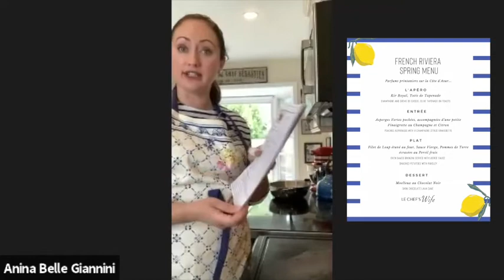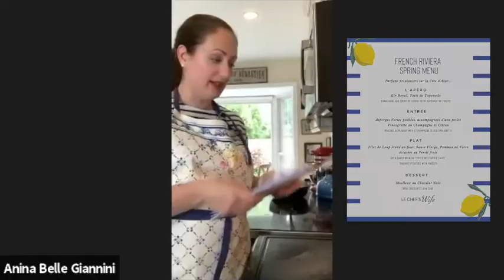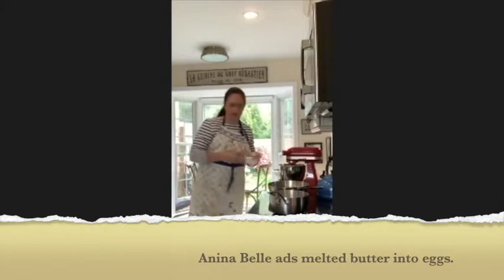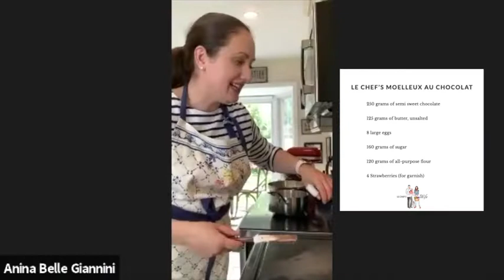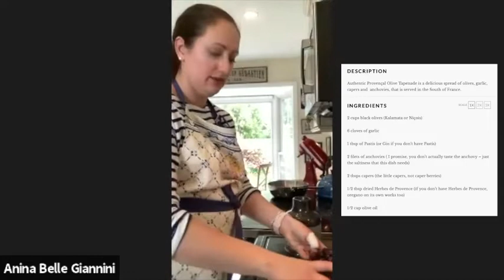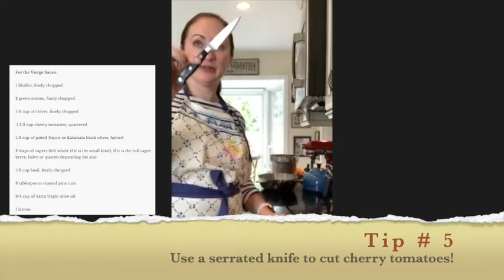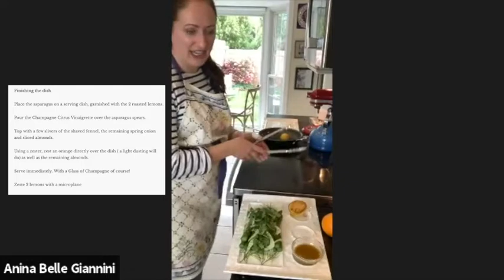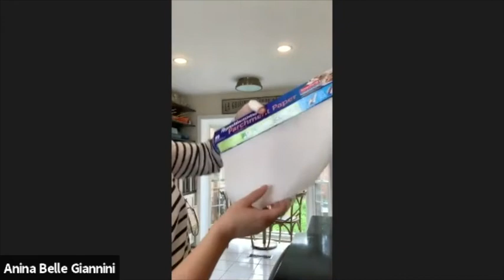Online Cooking Demo with Le Chef's Wife, Anina Belle Giannini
How about making a 4 course French dinner in under 2 hours? Yes, it is absolutely possible and entirely fun with Anina Belle & Sebastien Giannini! Watch this recording of the first ever Cooking Demo hosted by the AFDC on April 17. Anina Belle, known as @LeChef'sWife, and her husband, French Chef Sebastien, let us step inside their beautiful kitchen and transport us to the Côte d'Azur with this delicious spring menu.

L ' A P É R O
Kir Royal, Totis de Tapenade
Champagne and Crème de Cassis, Olive Tapenade on Toasts

E N T R É E
Asperges Vertes pochées, accompagnées d'une petite
Vinaigrette au Champagne et Citron
Poached Asparagus with a Champagne Citrus Vinaigrette

P L A T
Filet de Loup étuvé au four, Sauce Vierge, Pommes de Terre
écrasées au Persil frais
Oven Baked Branzino Served with Vierge Sauce

D E S S E R T
Moelleux au Chocolat Noir
Dark Chocolate Lava Cake

Bon appétit !